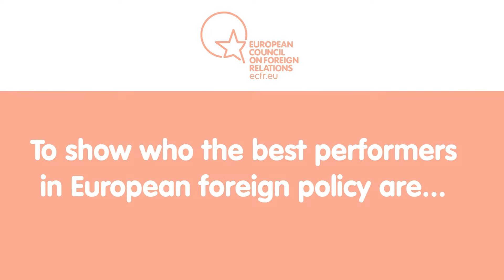ECFR Scorecard - Leaders and Slackers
Who are the leaders and who are the slackers in European foreign policy? ECFR's Scorecard 2013 works out which countries contribute to European influence in the world and which countries hinder it.